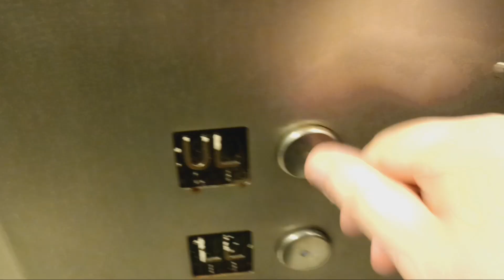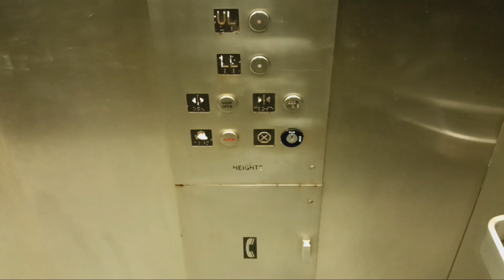Heights hydraulic elevator at the MTA MNRR Crestwood station (Crestwood, NY)